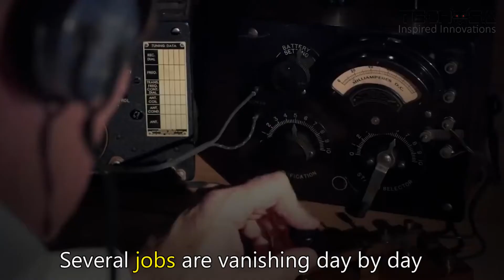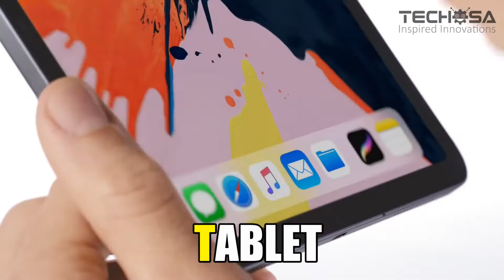What will happen if Robots take our Jobs | Robotics | Artificial Intelligence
Robotics, Artificial Intelligence and Machine learning will power the future. Our dependence on Robots will increase. Robots will make our lives easier. But they will also take away many jobs that we see today.
Autonomous Vehicles such as self driving cars are coming sooner than expected. Robot waiters and bar tenders are becoming increasingly popular. Some restaurants are using Robot Chefs too. Delivery Robots are cost effective than Delivery boys.  AI will play a huge role in shaping our future.
Soon most jobs we do today will be done by robots. So we should develop 21st century skills to survive in this century. Our children should be taught based on STEM Education.